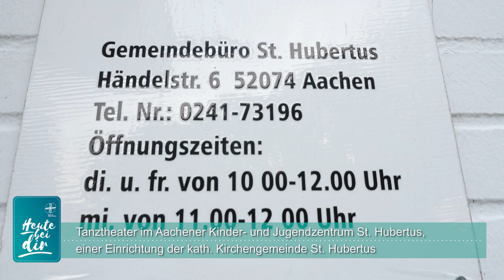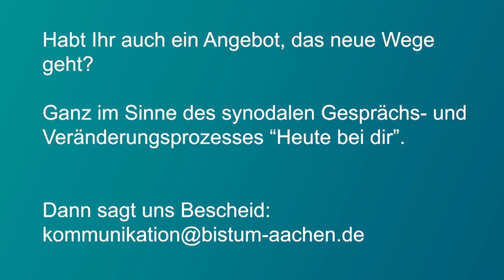"Heute bei dir" - Tanzprojekt im Kinder- und Jugendzentrum St. Hubertus Aachen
Die Kirche will wieder mehr zu den Menschen kommen und in ihrem Alltag präsenter sein: Dafür soll auch der "Heute bei dir"-Prozess des Bistums Aachen sorgen. Wir zeigen hier in den nächsten Wochen Best-Practice-Beispiele, wie und wo Kirche vor Ort erlebbar ist. Dazu gehört ein Projekt im KiJuze - Kinder- & Jugendzentrum St. Hubertus in Aachen. Das Zentrum arbeitet zusammen mit der Neptun Tanzkompanie des SV Neptun 1910 Aachen e.V. gerade an einer Aufführung von Michael Endes "Momo". Die Veranstaltung läuft am Mittwoch, 9. Oktober, 18 Uhr.